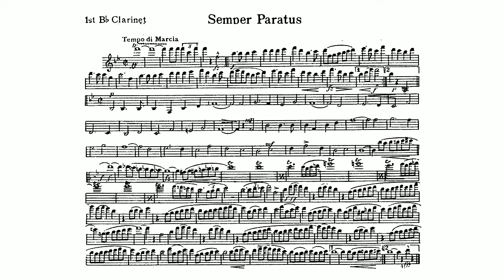"Semper Paratus March" (Latin for "Always Ready") 1st B-flat Clarinet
"Semper Paratus" (Latin for "Always Ready") is a 1928 song and the official march of the United States Coast Guard, having been composed in 1927 by U.S. Coast Guard Captain Francis Saltus Van Boskerck.